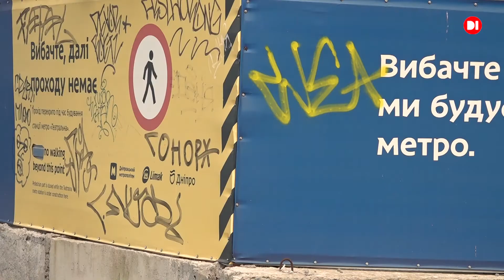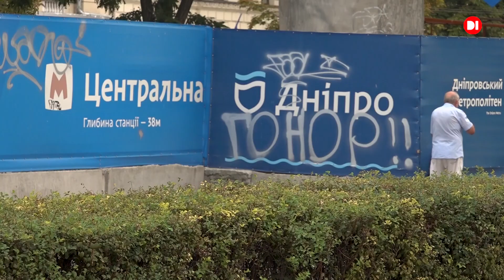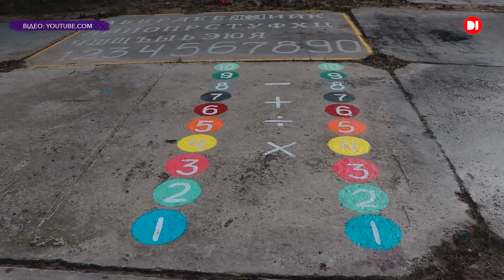Заділо. Мурали та графіті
Авторська передача випускників медіа-школи Media Skills D1, в якій діти обговорюють дорослі теми і шукають відповіді на складні питання.
В цьому випуску підіймаються питання графіті та муралів на стінах міста.